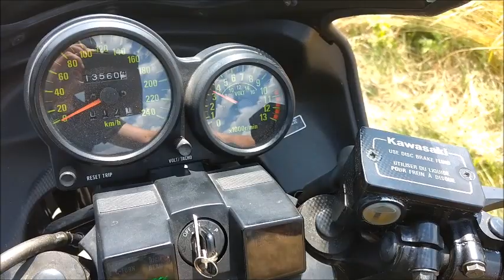GPZ 550 UT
Kawasaki nach Vergaserinstandsetzung